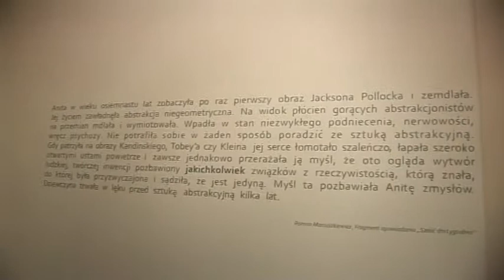Roman Maciuszkiewicz, TAM... - realizacja: Leszek Ptaszyński